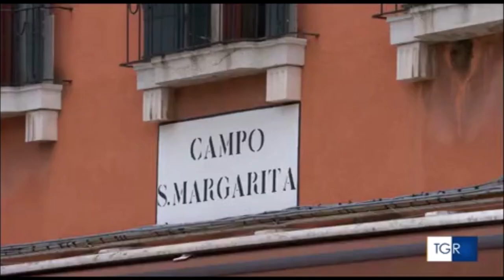La manifestazione anarchica a Venezia, controlli e opera di filtraggio hanno protetto centro storico